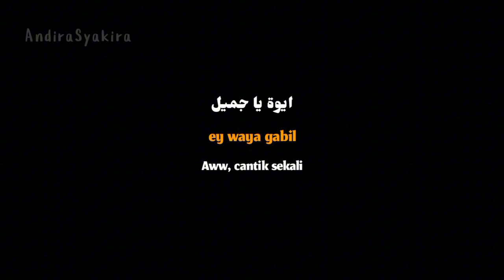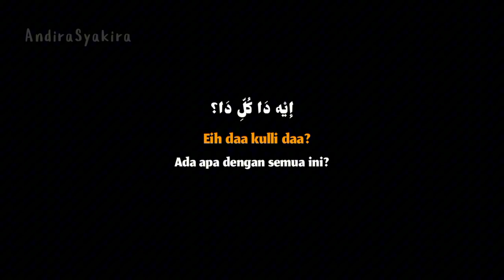La - Dystinct (Eih Daa Kulli Daa) | Lagu Arab Viral di Tiktok